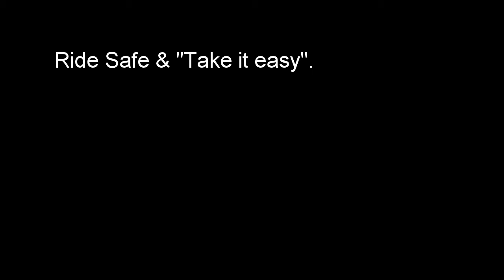R6 Rider blows a Kiss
How I holla at the ladies.